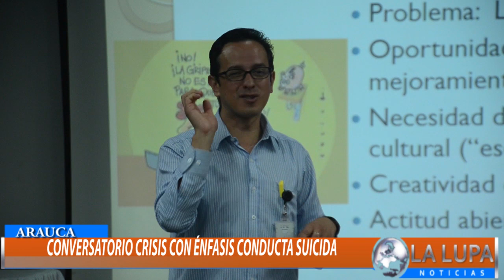SE REALIZO CONSERVATORIO PARA PSICÓLOGOS PARA ATENDER POSIBLES INTENTOS DE SUICIDIOS EN ARAUCA